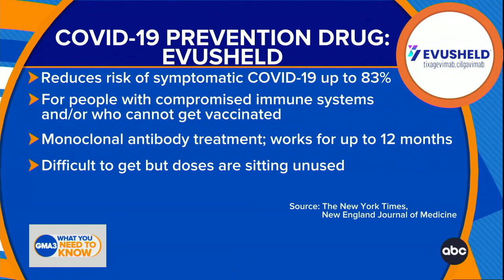COVID-19 prevention drug Evusheld reduces risk: Report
According to the New York Times and New England Journal of Medicine, treatment with Evusheld reduces risk of symptomatic COVID-19 up to 83%.